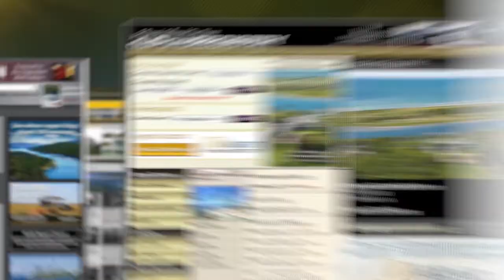UONLINETV DEMO REEL 2017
Hi my name it's Dwaine Alers, Videographer and video editor and I have the knowledge, experience, tools and positive vibes to produce different types of videos. I'm also full bilingual and this help me produce videos for a diverse market in Florida.

i invite you to watch some of my work @ uonlinetv.com

Thanks
dW